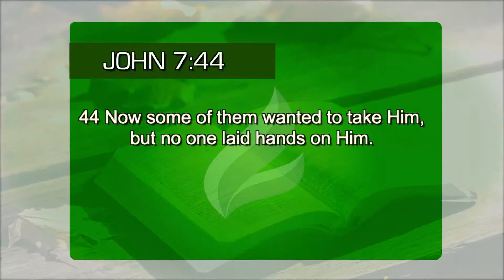What to do when facing a threat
Many times, the enemy uses people to threaten us, just like it happened with Jesus Himself. Know what to do when this happens (John 7:44).